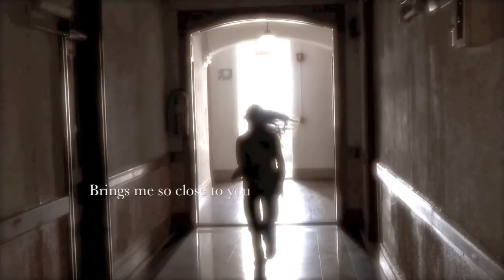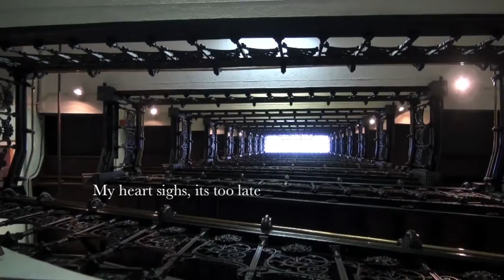The Perfect Blue (MV)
萱寧 AMA's new single, The Perfect Blue; from her upcoming album.

The music video is filmed by an artist in the famous Chelsea Hotel, in New York City last year 2010.  The reason why I chose to film it there is because of its rich artistic culture, the haunted myths, the artists and music heroes that have lived and created there, and the mesmerizing art shown in every corners of the hotel.

Besides that, it was an artistic way to express how complicated and difficult a relationship could be; from the moment I enter the hotel, running & looking, searching for an answer in frantic, and at last has the courage to leave without letting the emotions drag me behind.

Song & Lyrics: AMA 萱寧
Rap: MastaMic
Arrangement:  Skip Moy, Jezrael Lucero
Drums:  Anthony Fernandes
Guitar:  Skip Moy
Bass:  Paul Candelaria
Keyboard:  Jezrael Lucero
Mixing:  Skip Moy @ SMP
Mastering:  Ken Lee @ Ken Lee Mastering, USA
OP:  OMG (Odyssey Music Group).